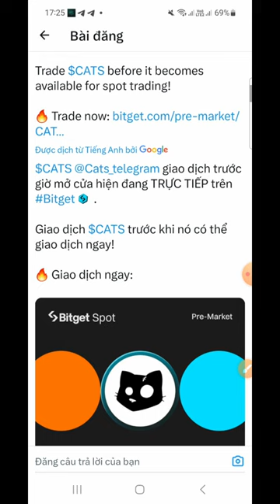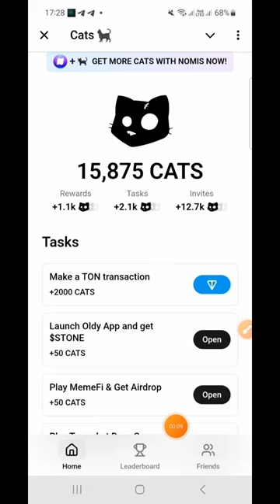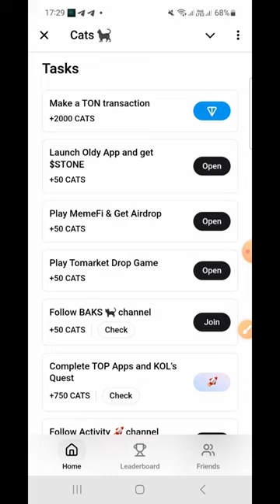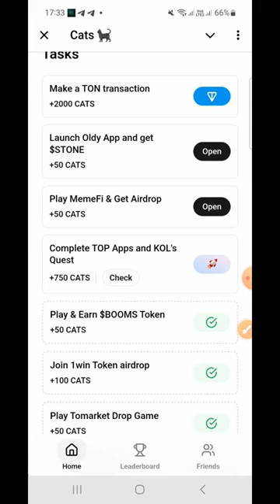CATS List Bibyt Pre Market Kèo Tương Tự Như DOGS _ Hướng Dẫn Nhận CATS_DOGS đấu giá và list 19h nhé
Cats kèo tương tự dogs check tk nhận cats token đã list bibyt pre market

❤️cần hỗ trợ 👇👇👇
© Bản Quyền Thuộc Về channel hay -No Coppy